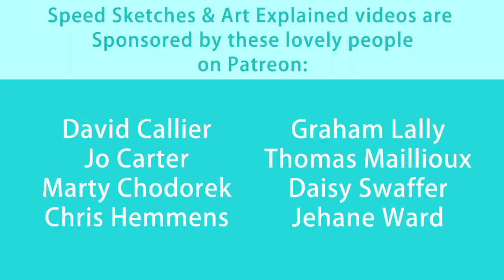David Bowie Tribute as Jareth: The Goblin King Freehand Sketch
As everyone who was touched by David Bowie I had to pay tribute to the way my eyes were first really opened to him. He's amazing as Jareth, the Goblin King in Labyrinth.

You can also have chances of winning the art in my weekly sketch videos also available to watch on my channel